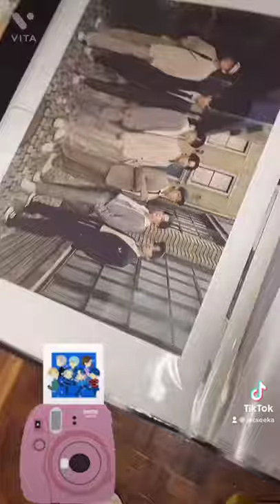My gigantic clearbook/ binder for my BTS posters 💜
Bought my clearbook/binder from Instagram aesthetic_archiveph

Song: BTS Film Out